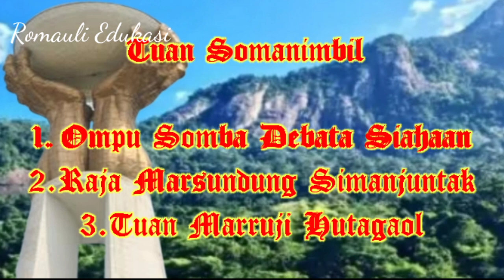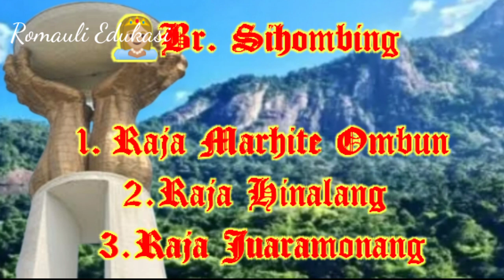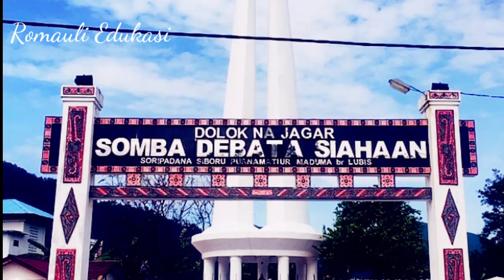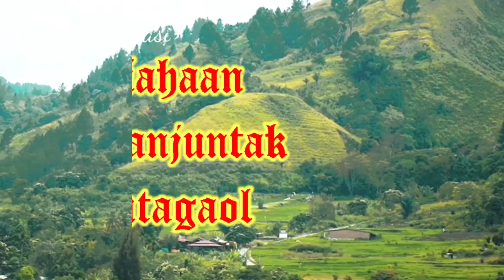Sejarah OMPU SOMBA DEBATA & Silsilah Marga SIAHAAN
Hai teman @romauliedukasi58  kembali menghadirkan RIQUES vidio yang berjudul  "Sejarah Ompu Somba Debata & Silsilah Marga Siahaan"

Mohon dukungannya ya teman, untuk kemajuan channel saya
1. Romauli Edukasi
2. Bangso Batak Channel
3. Romauli Inspirasi

Ya teman.
Tuan Somanimbil memiliki 3 anak yaitu :
1. Ompu Somba Debata Siahaan
2. Raja Marsundung Simanjuntak
3. Tuan Marruji Hutagaol
Ompu Somba Debata Siahaan menikah dengan Siboru Purnamatiur Maduma br. Lubis dan memiliki dua orang anak:
• Raja Ditano
• Tuan Parluhutan
Dalam perkembangannya, Keturunan Ompu Somba Debata Siahaan mengklasifikasikan diri ke dalam tujuh kelompok:

Untuk lebih jelasnya langsung saja kita saksikan vidio berikut ini🤗
Happy Watching🥳

PENTING
Disarankan ya teman, topik yang ingin diendors relevan  dengan content saya
Mis : Promosi Ulos, baju, makanan, kosmetik, channel youtube, dll

NOTE : Gmail diatas bukan untuk konsultasi mengenai youtube ya teman
Tanya jawab mengenai youtube bisa langsung komen di kolom komentar. Pasti kita jawab.